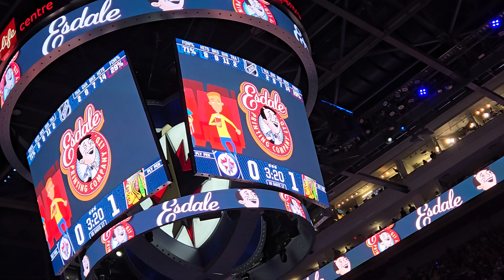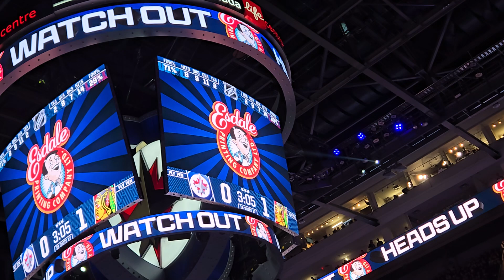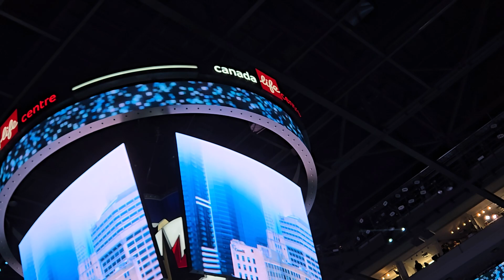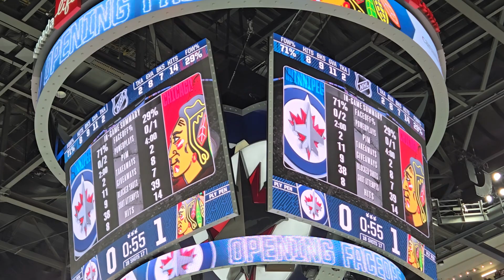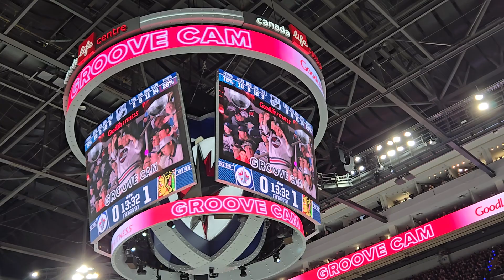Jets vs. Blackhawks 10/11/24 3rd period